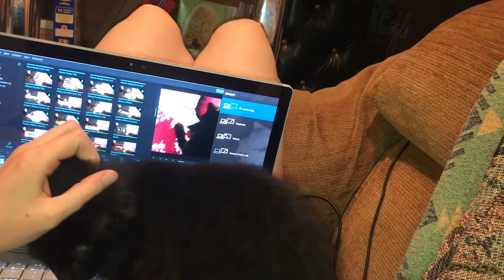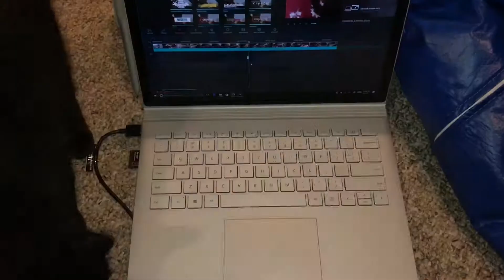Chowder Needs Some Love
Chowder's been SUPER affectionate lately. The little baby's been distracting me from editing (just like his sister lol,) purring up a storm, and he was suckling the jellyfish toy for a few minutes... I've never seen a kitten that's already been weaned do that!